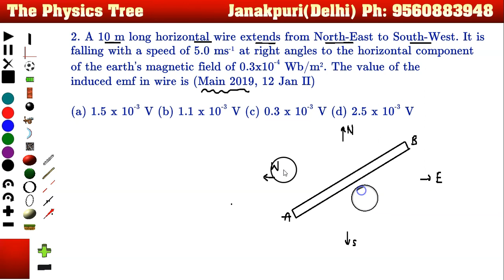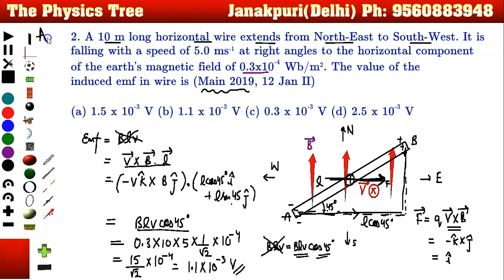2. A 10 m long horizontal wire extends from North-East to South-West. It is falling with a speed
2. A 10 m long horizontal wire extends from North-East to South-West. It is falling with a speed of 5.0 ms^-1 at right angles to the horizontal component of the earth’s magnetic field of 0.3x10^-4 Wb/m^2. The value of the induced emf in wire is (Main 2019, 12 Jan II)
(a) 1.5 x 10^-3 V (b) 1.1 x 10^-3 V (c) 0.3 x 10^-3 V (d) 2.5 x 10^-3 V